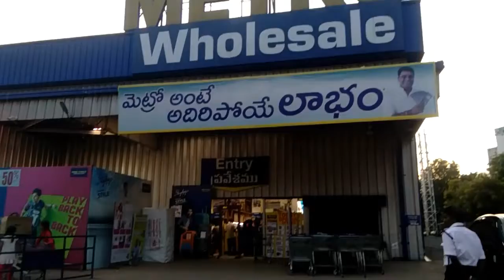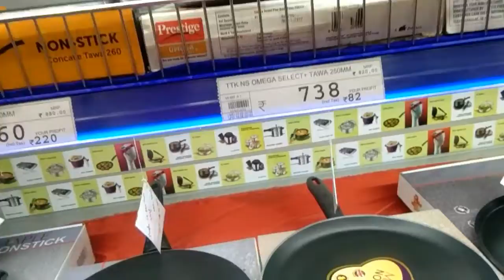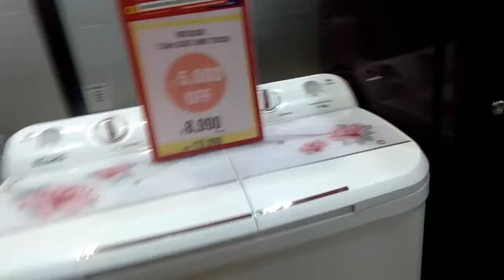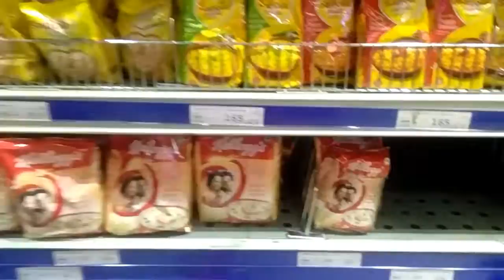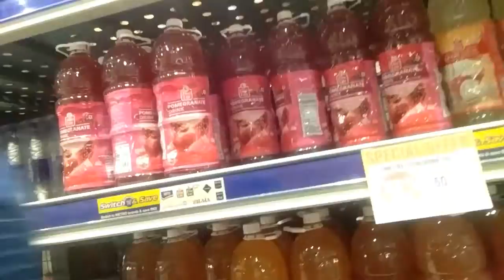metro; sunday diml, vlog. Metro bajar Vijayawada. Small shopping, how is it.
Hi friends
Metro marcate
Diml
Vlog
Sunday special day